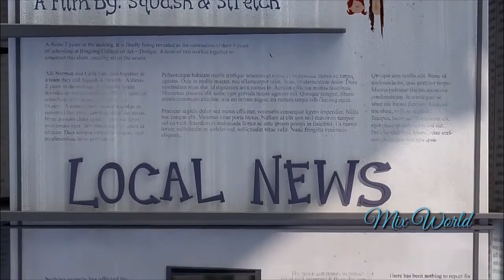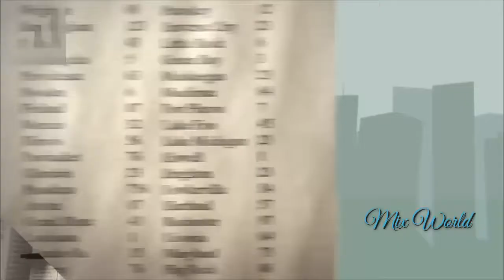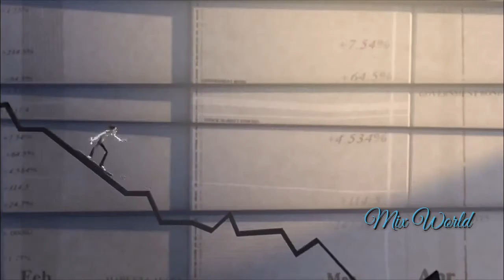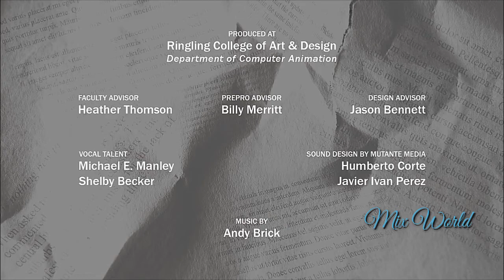Main Teri Ho Gayi _Romantic Cartoon, Animated Song || Animix World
Main Teri Ho Gayi _ Created By -Animix World Animation Studio.